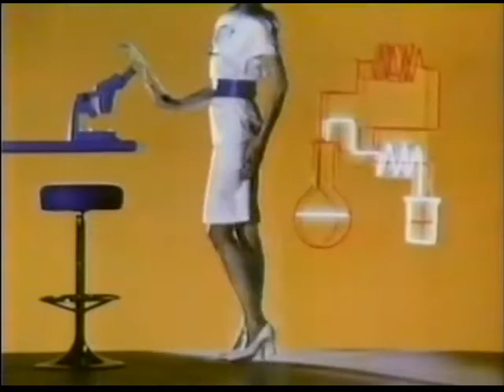Consumer's Paradise by Iordache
A video I made out of old commercials for the song Consumer's Paradise by Iordache from his new album Organic Natural.
If you like the music, I recommend purchasing the song.